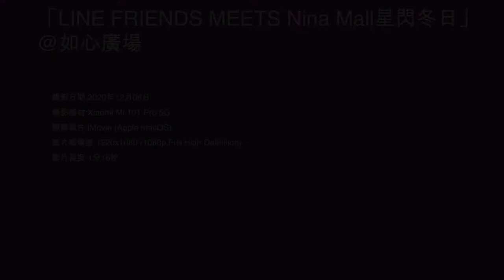「LINE FRIENDS MEETS Nina Mall星閃冬日」@如心廣場 (3) - 2020年12月08日